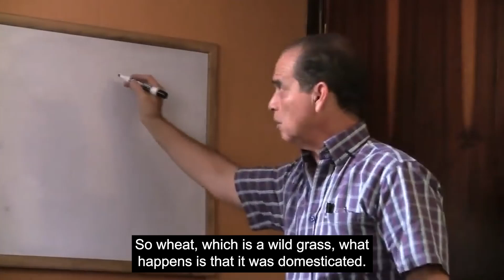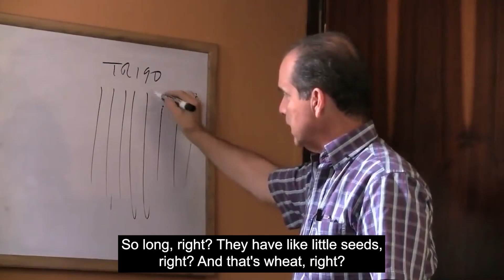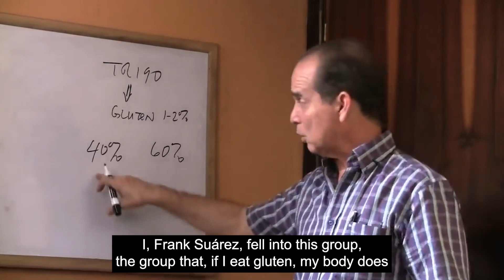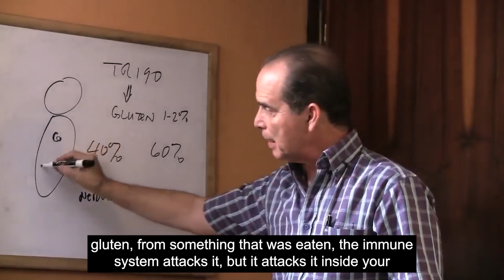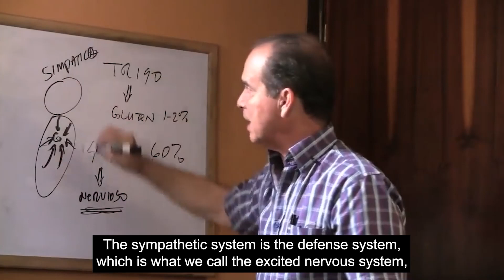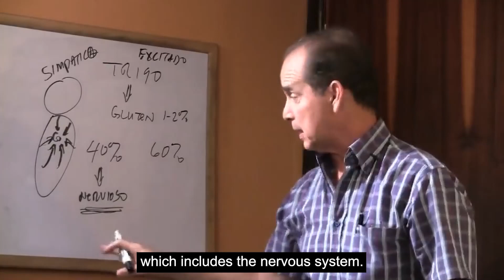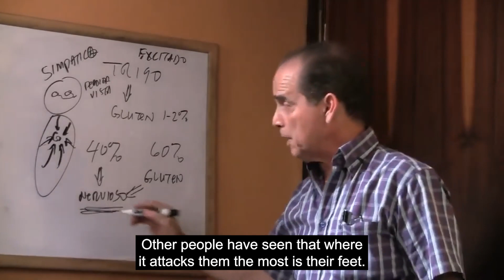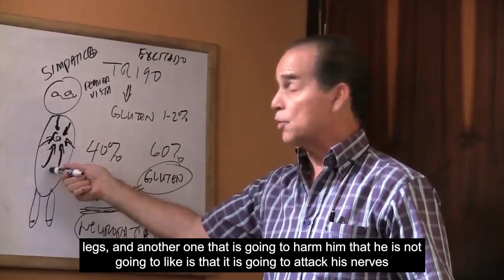#613 Did you know that gluten can make you blind?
In this episode, Frank Suárez explains why the protein in bread called gluten speeds up the nervous system and can lead to blindness.